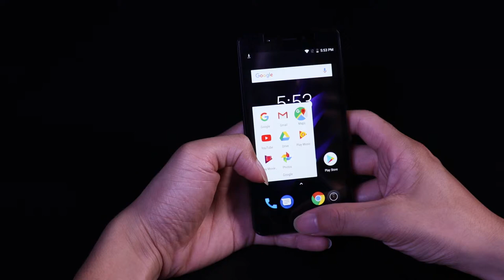Power 2 Pro Hands On